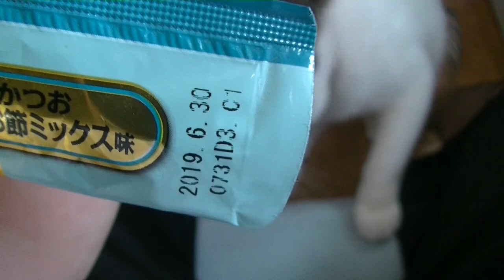チュールなら無限に食べそうな猫